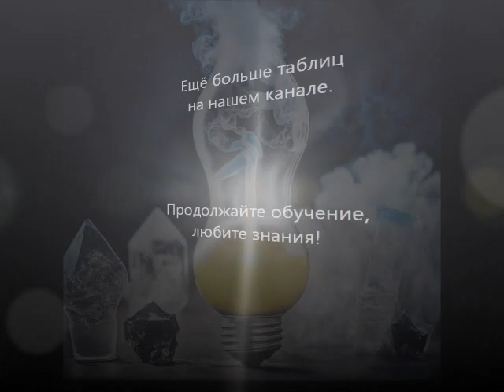The chemist's word, knowledge in tables №1